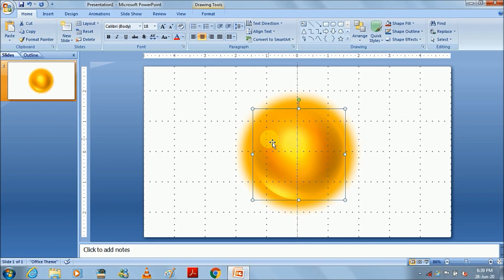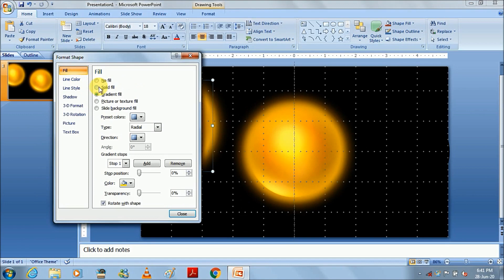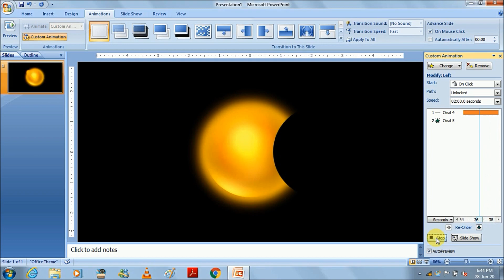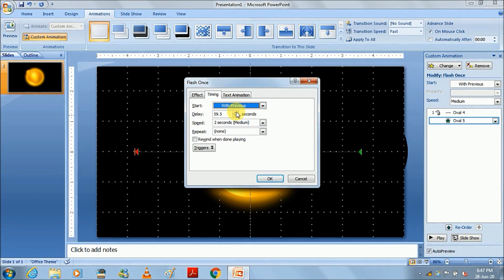Diamond Ring Solar Eclipse | Animation | Powerpoint 2007 | StudyTab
A solar eclipse occurs when a portion of the Earth is engulfed in a shadow cast by the Moon which fully or partially blocks sunlight. This occurs when the Sun, Moon and Earth are aligned. Such alignment coincides with a new moon indicating the Moon is closest to the ecliptic plane. In a total eclipse, the disk of the Sun is fully obscured by the Moon. In partial and annular eclipses, only part of the Sun is obscured.

The Baily's beads effect or diamond ring effect is a feature of total and annular solar eclipses. As the Moon covers the Sun during a solar eclipse, the rugged topography of the lunar limb allows beads of sunlight to shine through in some places while not in others. The effect is named after Francis Baily, who explained the phenomenon in 1836. The diamond ring effect is seen when only one bead is left, appearing as a shining "diamond" set in a bright ring around the lunar silhouette.

Here is the Animation of Diamond Ring Solar Eclipse using Powerpoint 2007.